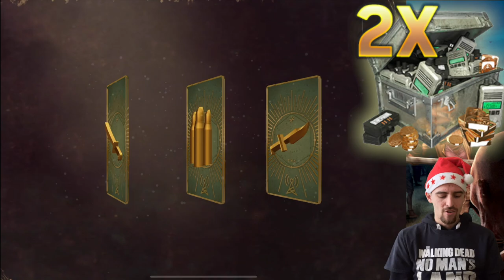BURNING 2000 RADIOS! MERRY CHRISTMAS RADIO BURN IN TWD NO MAN'S LAND PART 1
Join Rick, Daryl, Michonne and other iconic characters from AMC’s The Walking Dead in the official mobile game of the show. Do you have what it takes to survive the zombie apocalypse of TWD: No Man’s Land?

The Walking Dead: No Man’s Land is a thrilling, action-packed RPG where tactical choices make the difference between life and death. Only the strongest will survive so choose your team wisely: bring Michonne and dominate in close-quarter combat or send Rick to dispatch enemies from afar. Or perhaps you’ll choose to snipe from a distance with Daryl’s crossbow, or mow the herd down with Abraham’s assault rifle.

“Throw in some pretty swish graphics, lovely animations and blood splatters, and you have one of the most carefully fleshed out zombie games we've seen on mobile. It looks lovely, and plays great too.” - Pocketgamer

“Each aspect of survival on AMC's The Walking Dead has been parallel to the series' official mobile game, subtitled No Man's Land.” - Mashable

“Imagine your favorite mobile base-building strategy game, mix in a dash of XCOM, and then paint on a fresh coat of AMC’s The Walking Dead. That’s No Man’s Land in a nutshell.” - Gamezebo